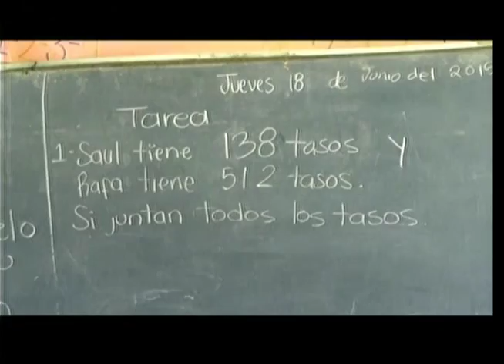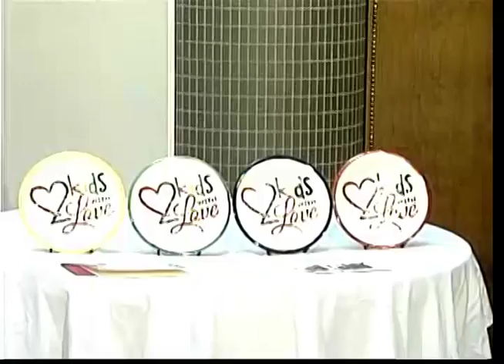2kwl make their television debut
On Sunday, November 1st, Two Kids With Love founders Ben Soave, Alessandro Toscani and Serena Toscani were very grateful and excited to appear on CHIN TV's Festival Italiano di Johnny Lombardi with Andrea Trentadue to talk about their charity and how to get kids involved.